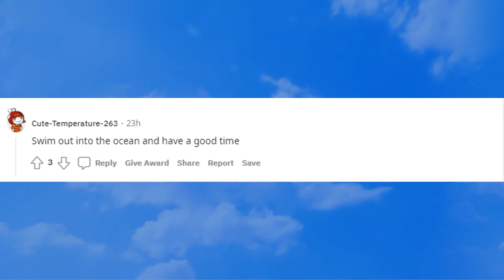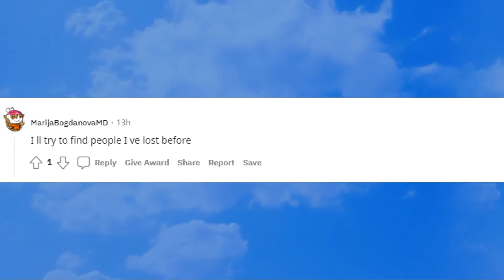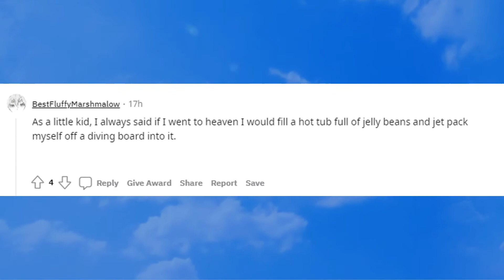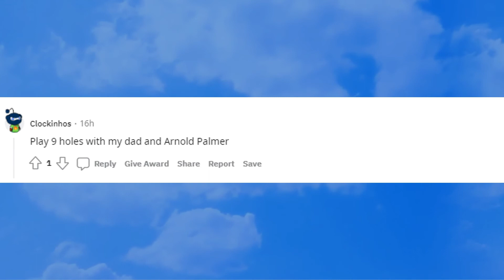What's The First Thing You're Gonna Do In Heaven? | I Asked Reddit